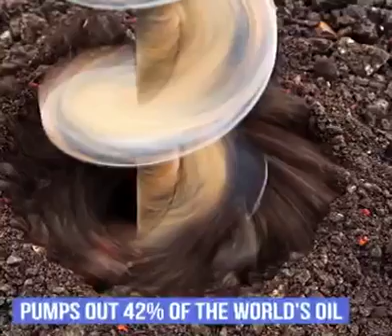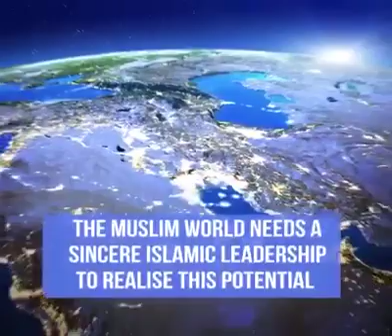Muslim nations hold 40 percent of potential world economic resources - Qamrul Khanson.